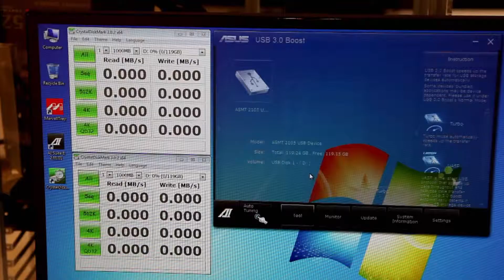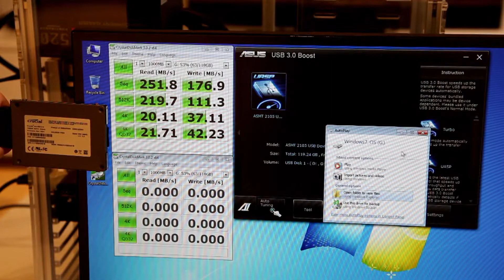ASUS USB 3 0 Boost | Burhan Altınsoy Technology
Burhan Altınsoy Technology Co.